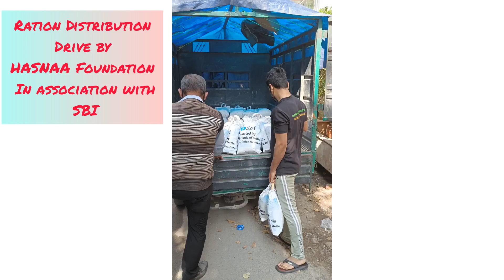अन्न दान महादान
समय समय पर खाने का राशन देना नेकी का काम है। Hasnaa Foundation NGO से जुड़े सभी दरियादिल लोग slum, झुग्गी झोपड़ी व जरूरत मन्द लोगों तक हमेशा अपनी टीम के साथ मदद के लिए तत्पर रहते हैं। हम सबको लगातार प्रयास करना चाहिए और जिनकी आय कम है, मजदूर है, बस्तियों में रहकर ज़िन्दगी गुज़ार रहे हैं उनकी मदद करते रहना चाहिए। परवरदिगार ने हम सबको नेकी करने के लिये बनाया है, उसको निराश नहीं करना चाहिए। भारत देश को हम सब मिलकर मजबूत बनाएंगे, लोगों को सशक्त करेंगे।